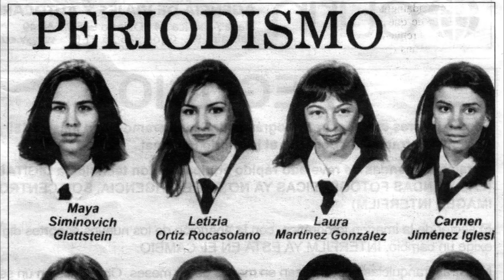Así era y así es Letizia | Diez Minutos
Repasamos los cambios de Letizia por su 45 cumpleaños.